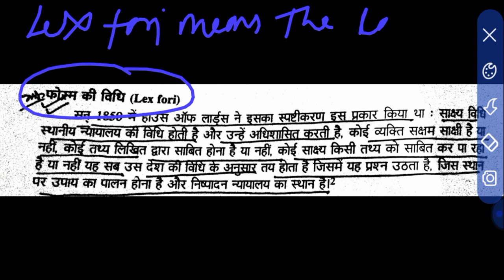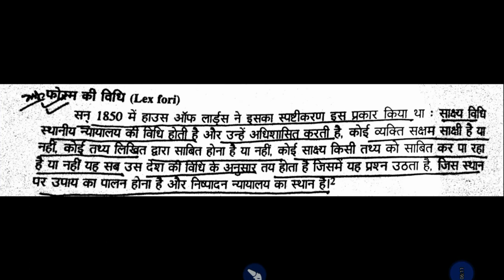LEX FORI (फोरम की विधि) :INDIAN EVIDENCE ACT, 1872